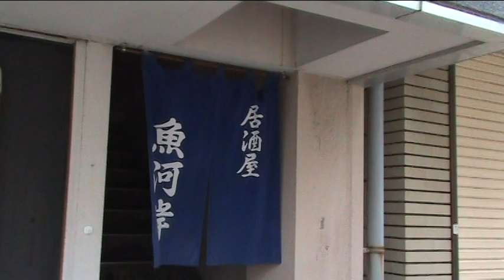伊東 海鮮ランチを食べに行くツーリング Harley Touring in JAPAN ③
西湘バイパスから伊東方面を走るマッタリ系ツーリング　伊東　魚河岸